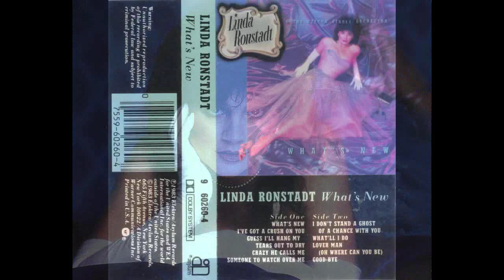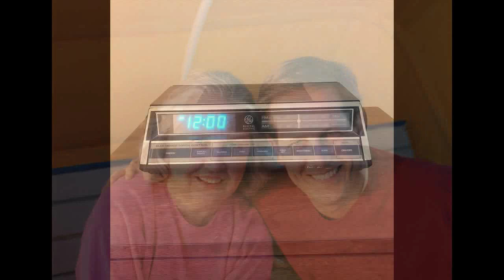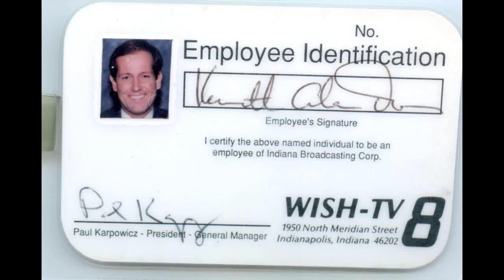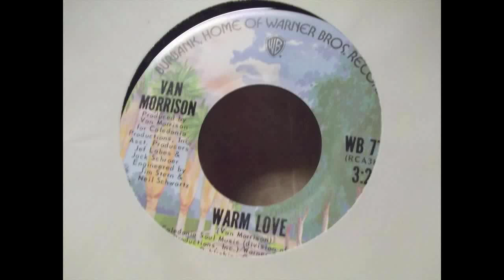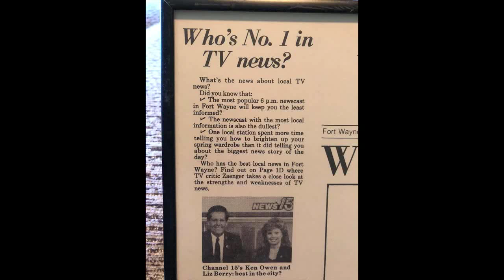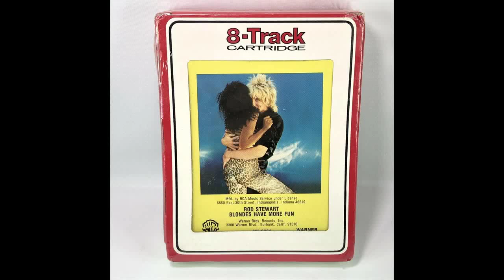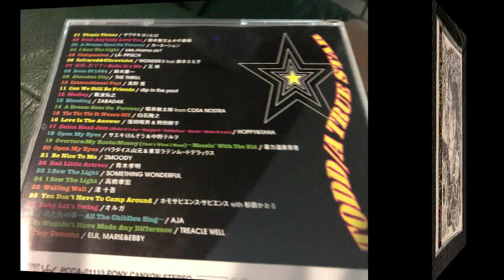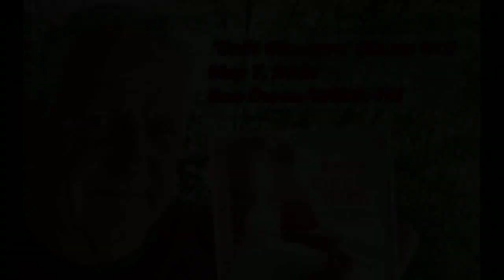May 7, 2021 - Ken Owen's 'Café Obscuro' (Show #11)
As heard on WGRE-FM in Greencastle, Indiana. Owen is a former station manager and 1982 graduate of DePauw University. He was asked to produce shows for the college radio station during the pandemic.  Included in this program is a Mother's Day tribute with a performance by the host's mother, Lois Smisek Owen.